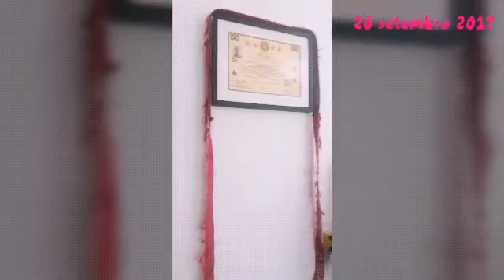teste de câmera 📷 do Mestre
Manaus AM, Chegada do Dojo sreytet Fightet em Manaus video de 2017,  historico..